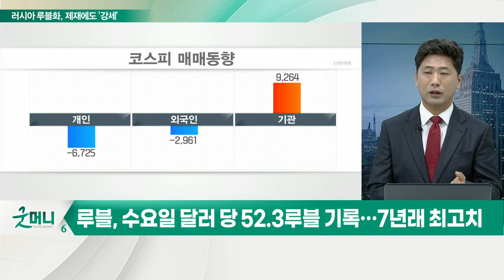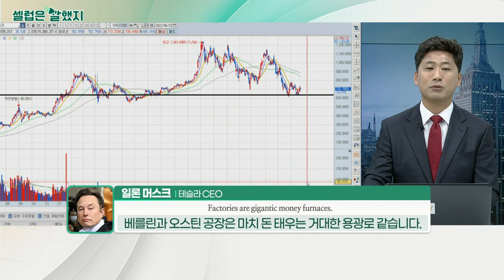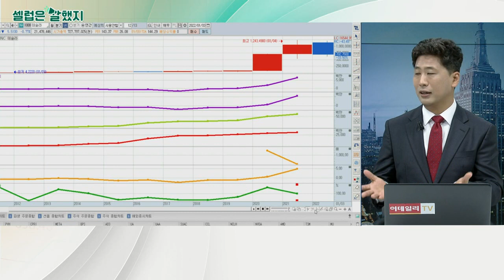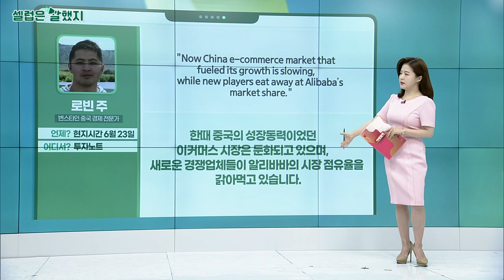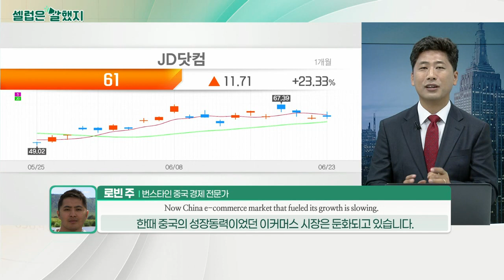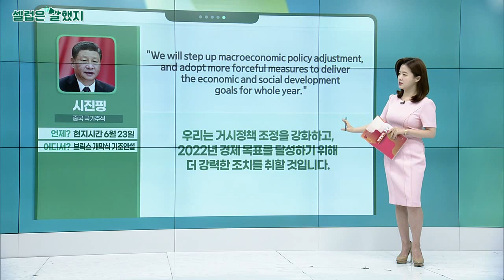러시아 루블화, 제재에도 '강세'… 러시아 가스 없는 시기 맞은 EU_김선규의 왓츠업 (20220624)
루블, 수요일 달러 당 52.3루블 기록… 7년래 최고치
- 국채 이자 제외한 달러 유출 없어: 7년 전부터 외환거래 통제 강화
- 중국·인도에 대규모 석유·천연가스 수출: 경상수지 흑자 1,100억 달러 돌파
- 러시아 중앙은행, 루블 가치 급격한 하락 막기 위해 기준금리, 전례 없는 수준인 20%까지 인상
- 美, 사우디·러시아와 협상: 유가 안정시킬 것으로 전망
- 블룸버그, "전쟁 막바지 접어들며 휴전 가능성도 제시"

- 개인의 대규모 매도 물량: 기관이 물량 흡수
- 외국인 공매도 이어질 전망
- 주가 약세 유지하며 바닥 잡을 듯